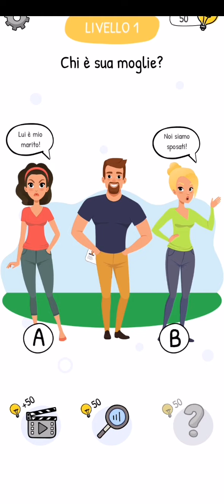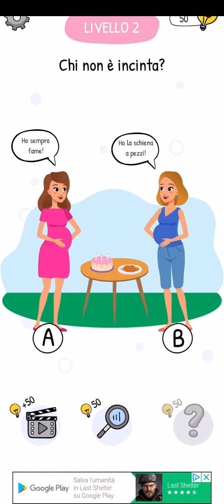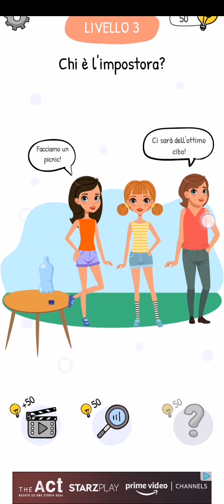[Let's try] Who is?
Gioco di rompicapi logico-investigativi.
Sbagliare non è punitivo e si articola come un punta&clicca e interagendo con l'ambiente.
Pubblicità molto invasiva.

6/10